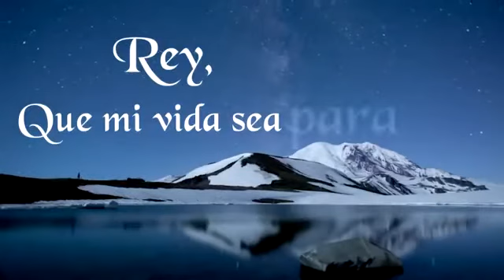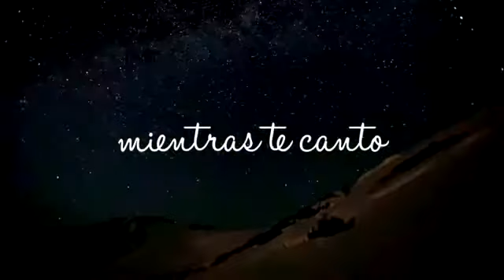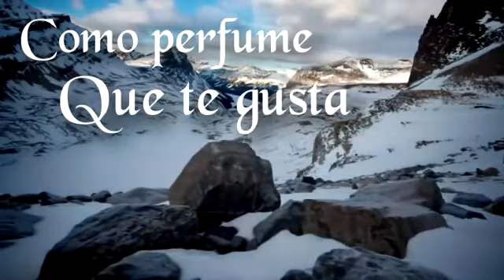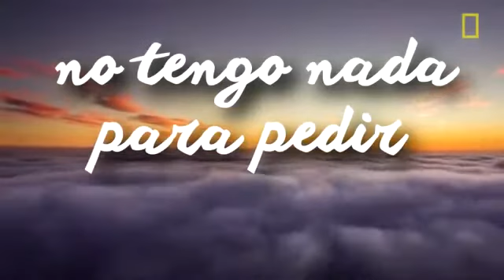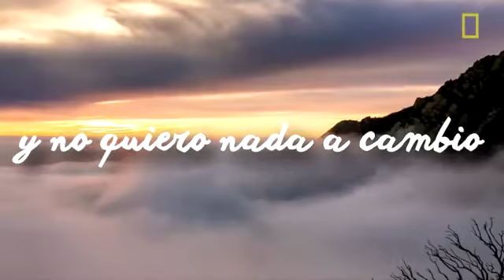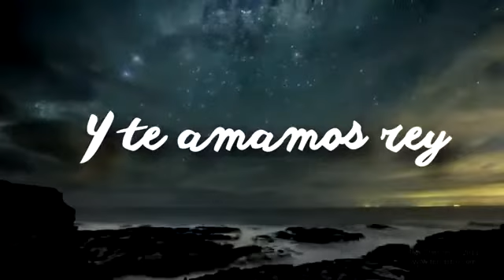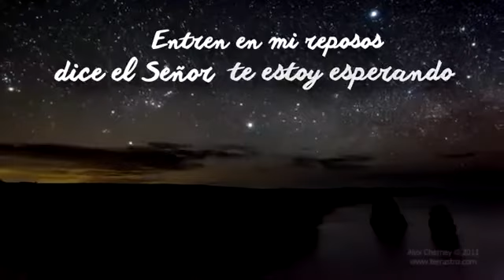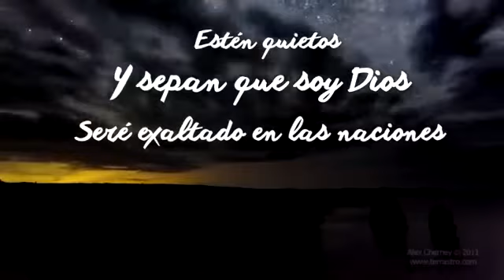Ven a descansar en mi - Marcos Brunet com letra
Artista: Marcos Brunet, Lucas Conslie y Lid Galmes
Álbum: Diálogo Íntimo 2
Licenciado para o YouTube por Representaciones Internacionales (em nome de ZOE Música)
Ven a descansar en mi letra; letras ven a descansar en mi
Una de las canciones más hermosas del nuevo disco "Diálogo Íntimo 2". Espero sirva de bendición para todos.